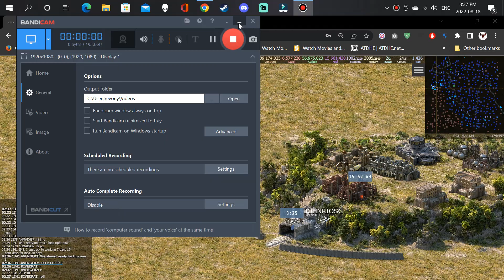just another rivercombat video